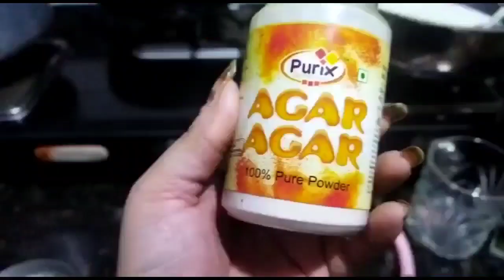बच्चो के साथ खूब मस्ती किया /Chocolate Dessert/Daily Vlog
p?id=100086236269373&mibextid